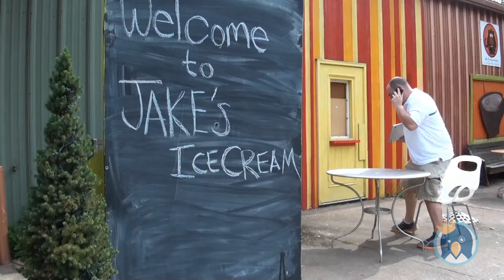Mr. Obsessive Sample Order Guy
A video recognizing the various personalities observed during a day at a major promotional products company.  We salute you, Real Customers of The Icebox!